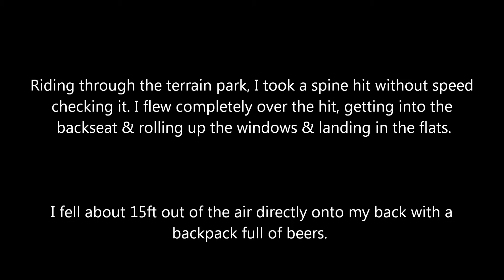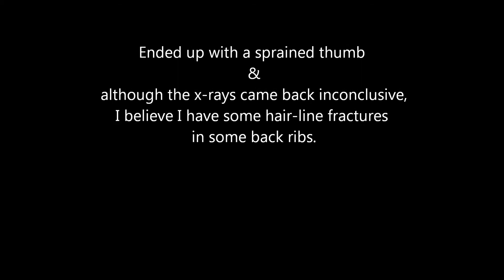Broke Back Mtn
The aftermath of falling 15ft out of the air onto a backpack full of beers.